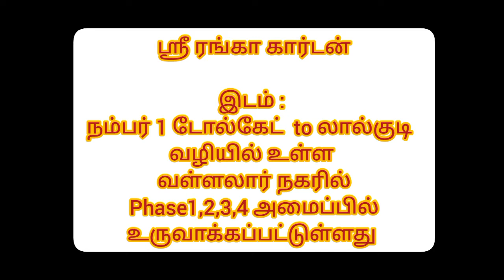North facing 3BHK Beautiful Dream House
திருச்சி கௌரி நகரில் சாய்ராம் பில்டர்ஸ் நிறுவனத்தின் மூலம்  PlotNo10 MrSenthil sir அவர்களுக்கு 1680Sqft நில அளவில் GF-1100Sqft+FF-185Sqft BUA அளவு கொண்ட 3BHK கனவு இல்லத்தின் கண்கவர் காணொளி.

Thanks for Great Opportunity
MrSenthil sir & Family